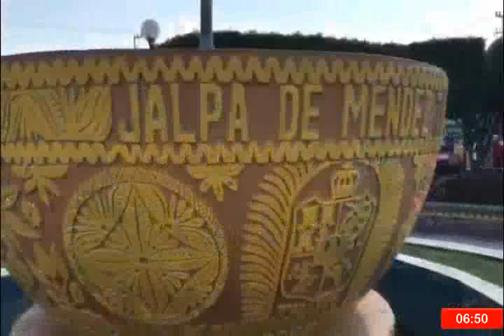ENTREVISTA CON EL PRESIDENTE DE CONSEJO DE MORENA RAUL OJEDA | ALERTA MÁXIMA